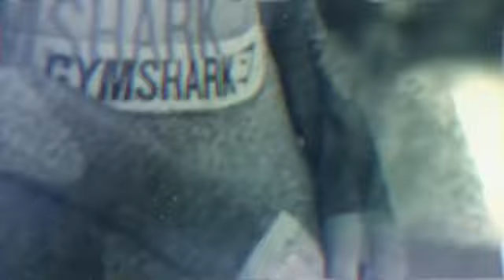Fashion eleganchasing more in other prints.,halter dress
This is a beautiful bohemian style wrap dress. I wore it for family portraits in the woods and absolutely loved the way it looks. It is very flattering. I usually wear a medium or size 6 in dresses and the medium fit me perfectly. The length hits just above my ankles which is nice if you want to show off your shoes or don’t want to worry about the bottom of the dress dragging the ground. It is a true wrap dress so if it’s windy outside you may want to add a pin to keep the dress closed above the knees. I loved this dress so much I will be purchasing more in other prints. For reference I’m 5’3” 34DD 29in waist and 53in hips. I think a small would have even worked because of the wrap style but I do have broad shoulders/back so I think the medium was a better option.